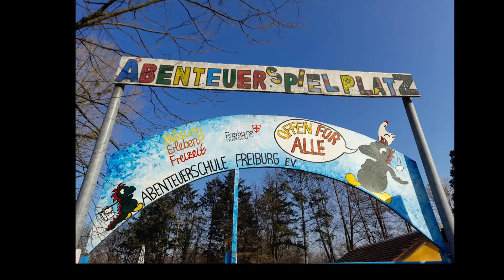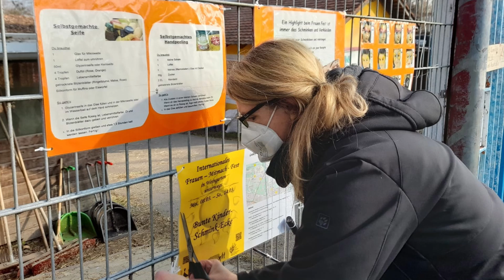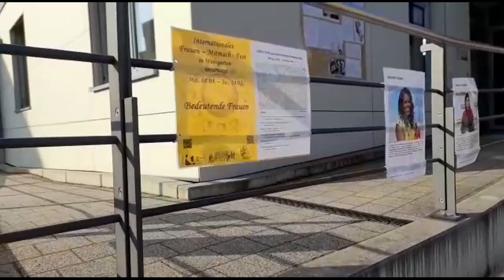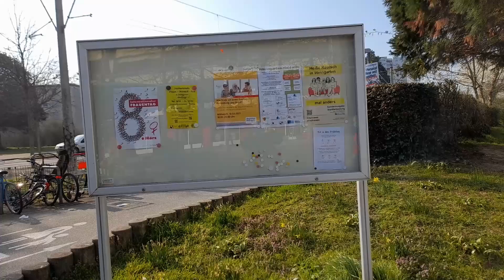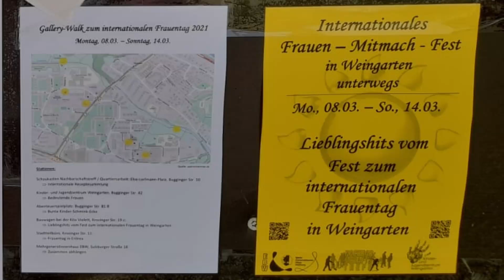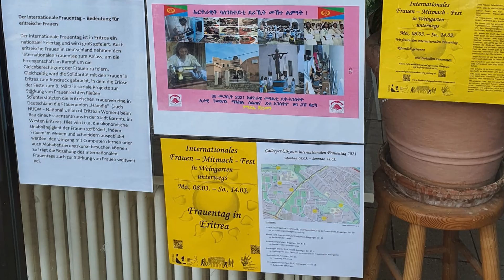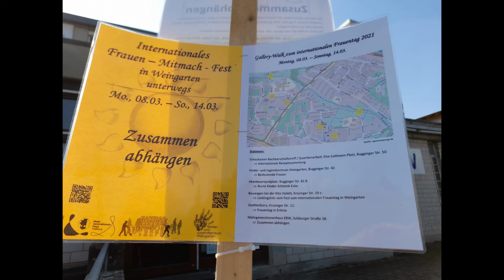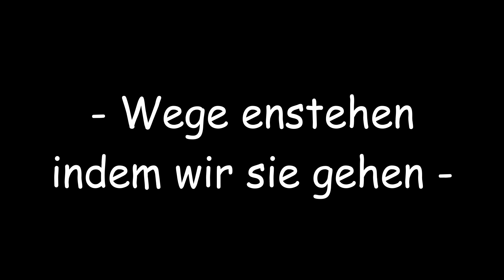Weltfrauentag in Weingarten 2021 youtube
Eindrücke vom Gallerywalk